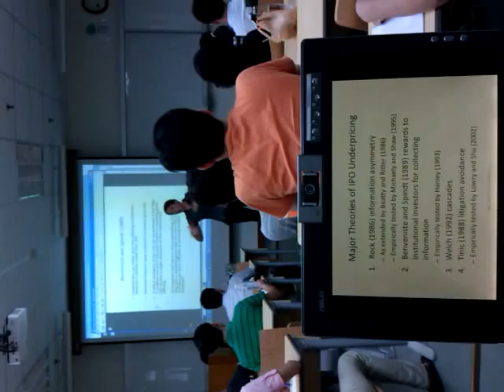2013.07.15.10:17. NTU Finance Summer Summer